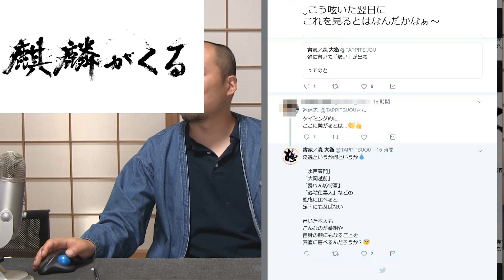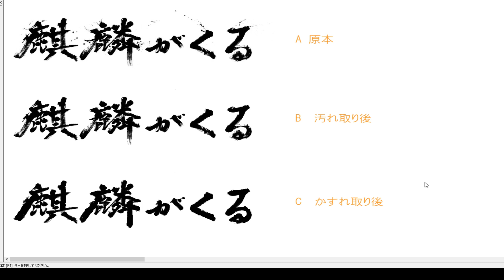NHK大河「麒麟がくる」題字のガチ検証(マニア向け)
2020年NHK大河ドラマ「 麒麟がくる」の題字が、今回も書道業界以外からの採用でした。
書道の世界には「書は人なり」と言う言葉があります。
題字の採用傾向からは、技術よりは話題性重視が続きます。
また、放送直前には出演者の薬物逮捕などあり(大河では2年連続)、公共放送としてやや寂しい感じです。
一般の方は知らないかもしれませんが、NHK大河の題字は、日本で最も影響力のある題字の一つ(でした)。
ところが、日本の書道業界以外で活躍の書家（主要な公募書展の賞歴がない人）が採用されます。
だから、書道業界関係者からは、NHKの大河の題字は「アレな書」と言う印象があるかも知れません。
これは、従来の書道業界の力が弱くなったのか、NHK内部で広告代理店の影響力が強くなったのかわかりませんが、私が別番組でNHKに出演したときにも、相当視聴率を気にしていました。
公共放送なので、視聴率より公共性を重視して、事前チェックなどはしてほしいですけどね。

歴代のNHK大河の題字とその作者、及び、国内書道主要団体の賞歴一覧